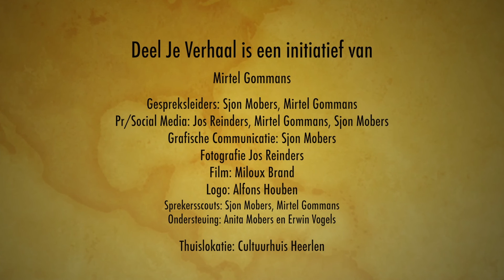The Solid Three - Deel Je Verhaal